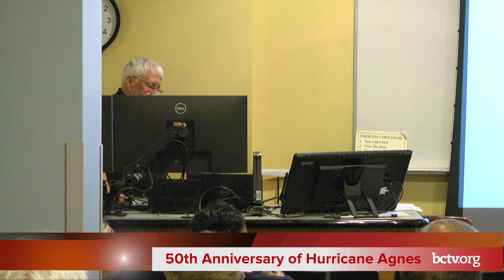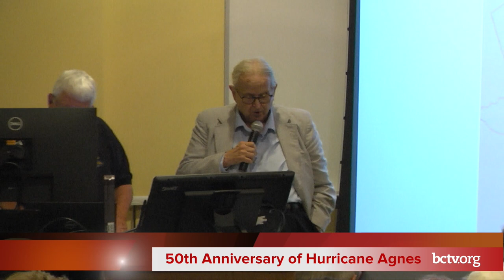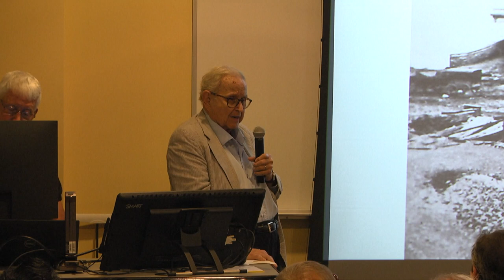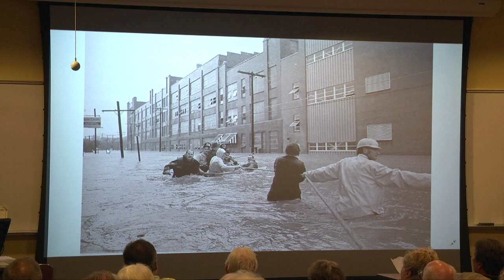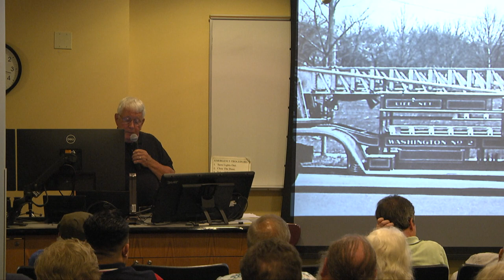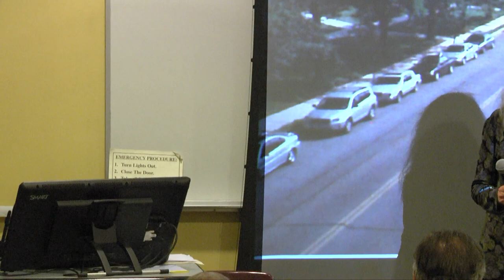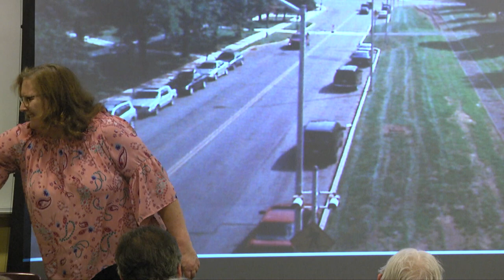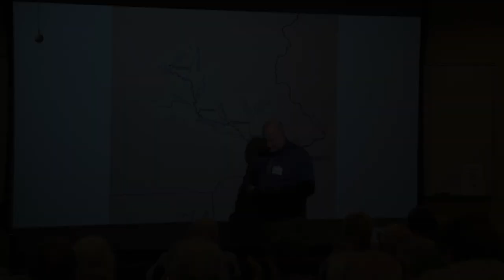Hurricane Agnes 50th Anniversary 7-15-22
Bill Rehr, former City of Reading Fire Chief, and historian George M. Meiser IX hold a presentation during the commemoration of the 50th anniversary of the flooding of Berks County caused by Hurricane Agnes in June 1972.